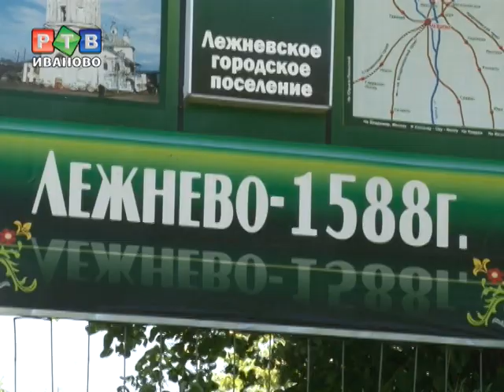Лежневский район - нераскрытая жемчужина туризма